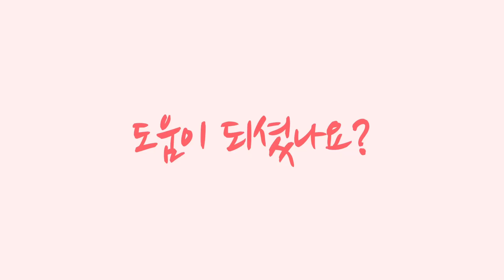땅콩 브러쉬 사용법📌꿀팁,속눈썹 연장,뷰러펌 배우기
오랜만에 영상이에요🙏🏻
많이 사용하는 땅콩 브러쉬 꿀팁 가지고왔으니까
끝까지 다 봐주세요🙇🏻‍♀️🙇🏻‍♀️

핀셋 등 구매 문의는 오픈카톡 부탁드려요